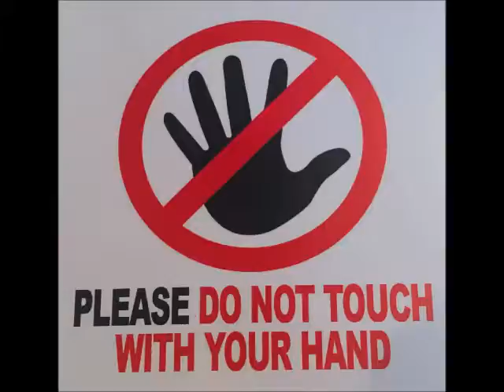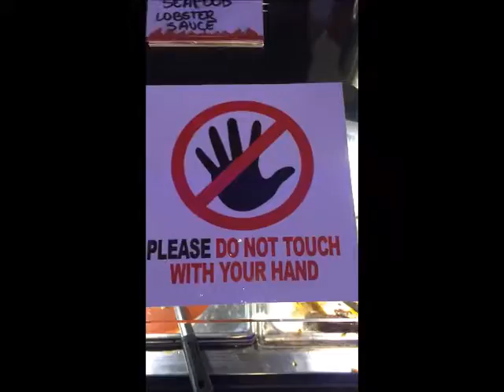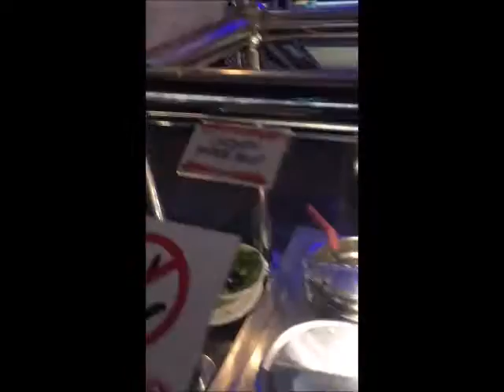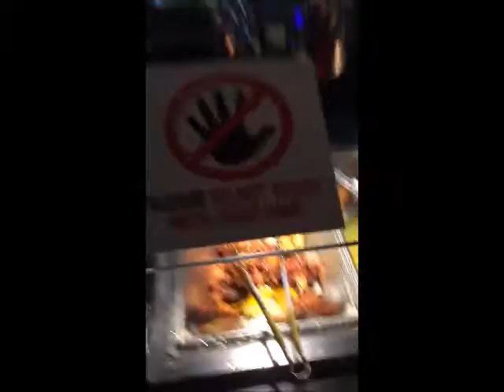Labor Day Weekend 2019 Surprise-Glorious Green Tea Ice Cream -Best Sports Event Hot Wings To Go